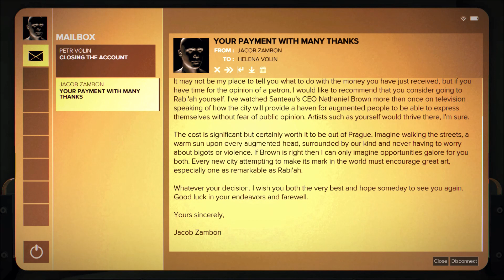Deus Ex: Mankind Divided - Helena Volin's apartment (Shots Fired PoI)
Lena Volin, known as Helena, resides in an apartment situated above the police checkpoint in the northeast sector of Překážka alongside Petr Volin. Their dwelling also serves as the focal point for the "Shots Fired" point of interest. Both Helena and Petr are augmented artists. By 2029, the augmented community in Prague faced increasing marginalization from the wider populace. Jacob Zambon, a patron of the Volins' art, proposed that they relocate to Rabi'ah, citing CEO Nathaniel Brown's televised assurances of a sanctuary there for augmented individuals to express themselves freely without fear of societal prejudice. The Volins agreed to move to Rabi'ah, but encountered a significant obstacle: they required an Aug permit to exit the city, which the government had previously denied them. Their only recourse was to seek assistance from a group of criminals led by Drahomír, who operated a permit forgery ring. To acquire the necessary funds for forged permits, the Volins liquidated a considerable portion of their belongings and contemplated borrowing from Santeau. Although apprehensive, Helena reluctantly agreed, reassured by Petr that the endeavor would prove worthwhile. Regrettably, the Volins were unable to meet the extortionate demands of the criminals, who accused them of reneging on a prior agreement. Helena, recognizing the danger and financial strain, balked at the idea of yielding all their resources. Despite her reservations, Petr remained optimistic about negotiating a resolution and pledged to confront Drahomír's thugs at their apartment. Subsequently, reports of gunfire emanated from their residence. Investigations revealed the Volins' apartment ransacked, with traces of blood suggesting a tragic outcome for both Helena and Petr. The player is guided to this grim scene by perusing a pocket secretary file titled "DATAFILE#1," sold by Kazatel, which triggers the "Shots Fired" point of interest. An email on Helena's computer alludes to a "young girl," likely Milena Epstein, who discussed the permit's cost. Within the apartment lies an abstract painting featuring a pair of wings, symbolizing human augmentation, reminiscent of Icarus' mythological flight. Notably, an unused email suggests that Helena and Petr were siblings, a detail not overtly mentioned in-game. In this correspondence, Petr urges Helena to seize the opportunity provided by Jacob's financial assistance to relocate to Rabi'ah. This pre-release concept also hints at a different role for Jacob and emphasizes Petr's reluctance to suffer a fate akin to "crazy Havel," a character omitted from the final game.